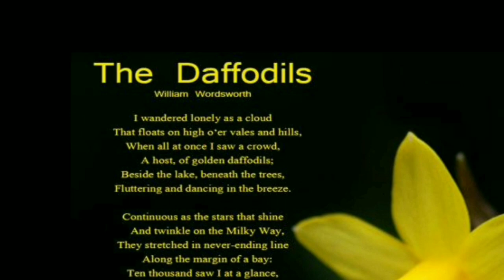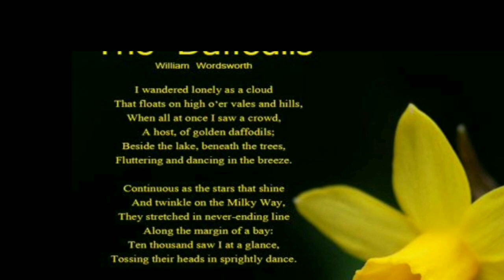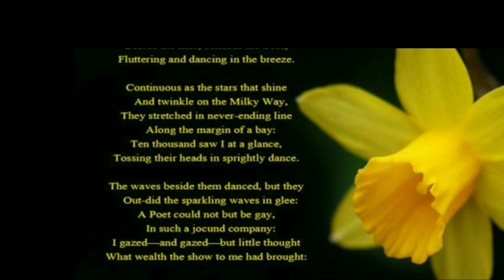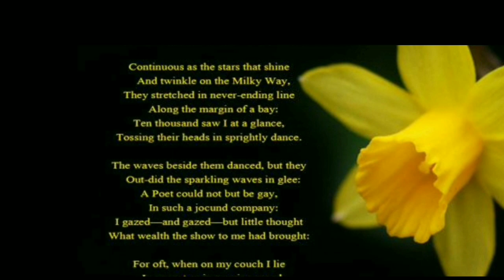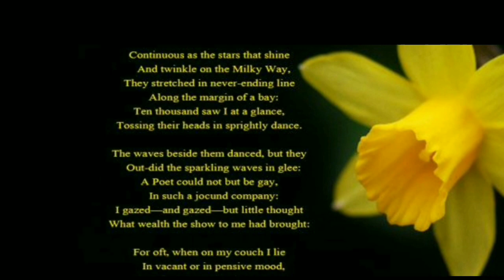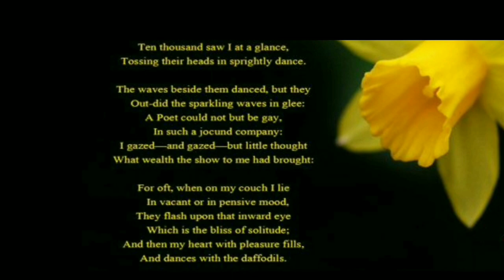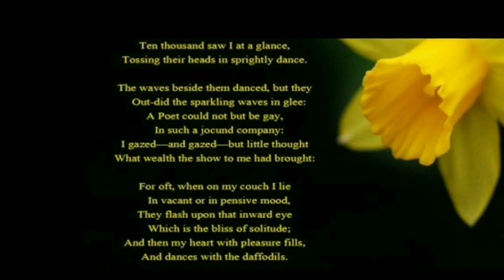I Wandered Lonely as a Cloud. ( Line by line analysis বাংলা লেকচার)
I Wandered Lonely as a Cloud, (Line by line analysis)
বাংলা লেকচার